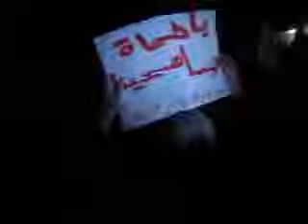3 2 Al Quria Al Swida أوغاريت القريا السويداء , مظاهرة مسائية جمعة عذرا حماة سامحينا